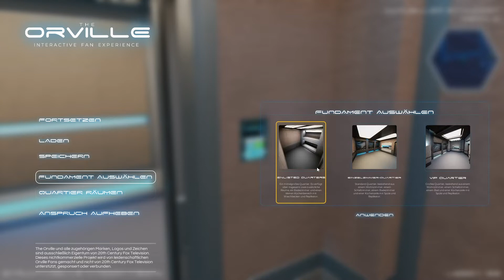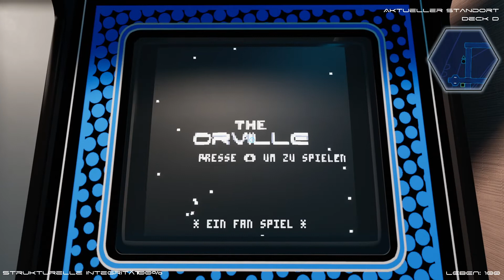The Orville - Interactive Fan Experience - My Custom Quarter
This is a quick showcase of my customized quarter in "The Orville - Interactive Fan Experience", I show off the currently available three types of quarters and then, how I decorated mine.